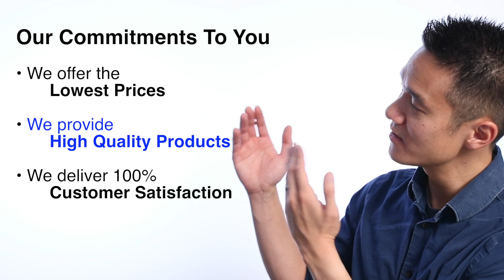Our Commitments To YOU @ EpicLightSource.com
We offer the Lowest Prices
We always sell, all of our products, at the Minimum Advertised Price (MAP) allowed by the manufacture. We don't play price games, we want to make it easy for you to find what you need, without the stress of shopping around for the lowest prices.

We provide High Quality Products
We do the preliminary research to sell only the products that meet our standards of quality. These are products that we would confidently purchase and use ourselves.

We Deliver 100% Customer Satisfaction
It is our goal to provide you with the best customer service we can! We've been in the service industry for over 10 years, we know that good customer service makes a huge difference! Thus, we want you to be totally satisfied with your shopping experience with us!

We hope you find with at you need here!  Let us know if there is anything we can do to improve your shopping experience.

We aim to be Your Trusted Source for Lighting:
We are constantly testing new lights/products and learning about the latest trends.  It's our goal to supply popular lights and provide you with the knowledge you need to make your purchases.  If we don't know the answer, we will find the answer for you.  Let us know how we can help!